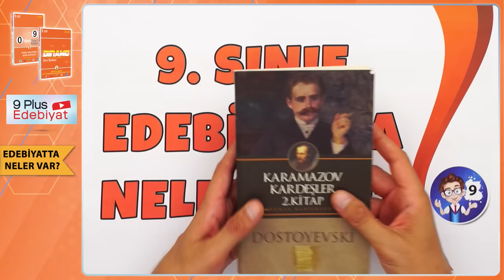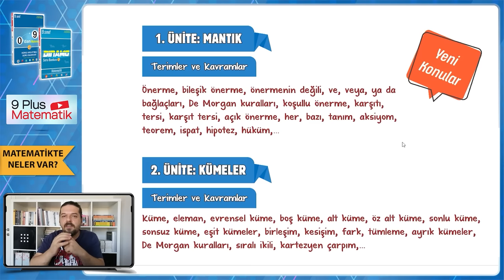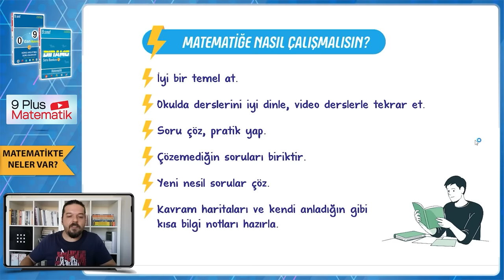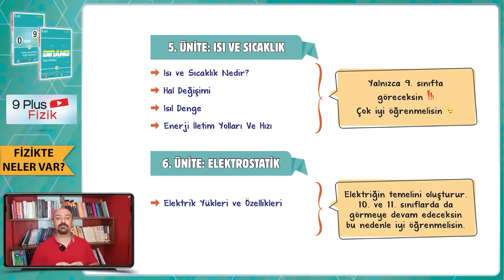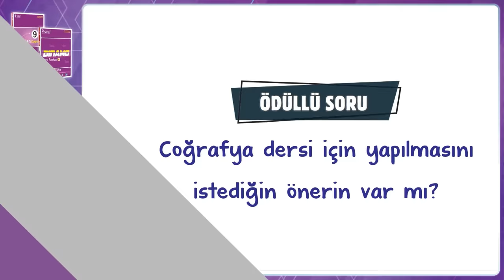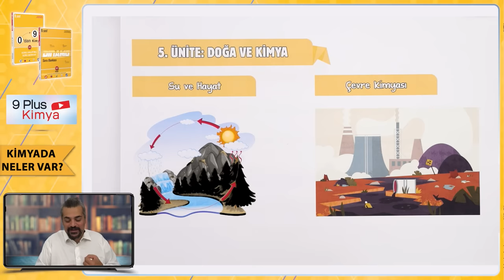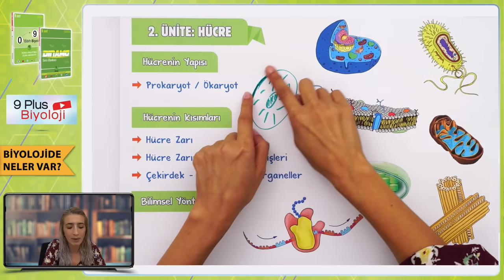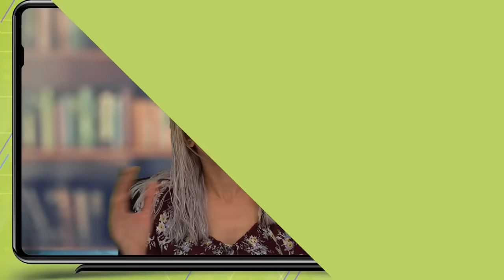9.Sınıfta Hangi Konuları İşleyeceğiz❓ TÜM DERSLERİN İPUÇLARI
Sonunda 9. sınıf olduk! 9. sınıfın tüm derslerinde neler var? Hangi konuları göreceğiz? 9.sınıf derslerine çalışma ipuçları ve daha fazlasını anlattık! 🧐 İyi seyirler!

Edebiyatta Neler Var: 00:00
Matematikte Neler Var: 06:47
Tarihte Neler Var: 18:45
Fizikte Neler Var: 24:31
Coğrafyada Neler Var: 27:32
Kimyada Neler Var: 35:53
Biyolojide Neler Var: 47:19